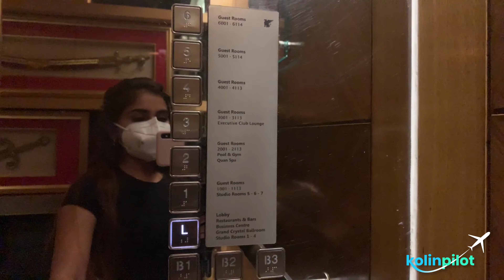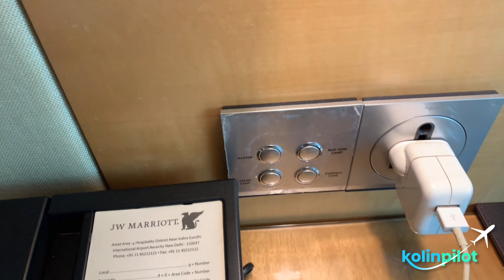Pilot Lifestyle | Luxury | Kolin Pilot | 5 star Hotel | JW Marriott Delhi Aerocity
Hello everybody, this video is based on pilot travel story, wherever we go around the world, we got to stay in 5 star luxury hotels.